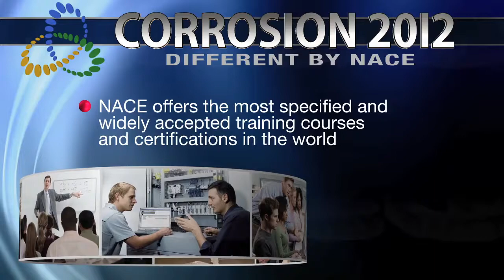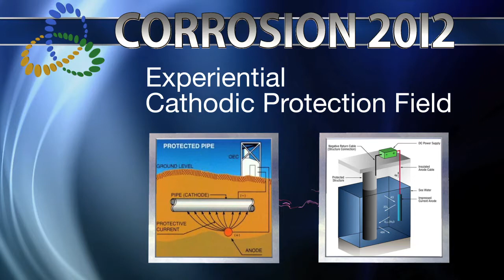NACE Corrosion 2012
NACE Corrosion 2012 - See why you should attend the NACE Corrosion Conference 2012 in Salt Lake City, Utah. This is one corrosion conference you will not want to miss.